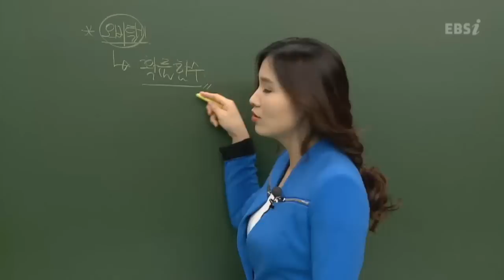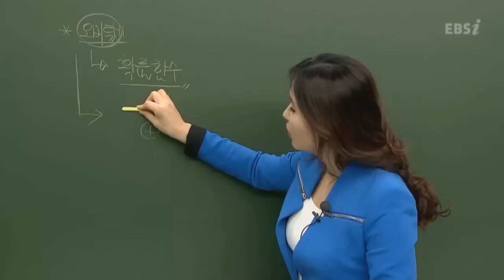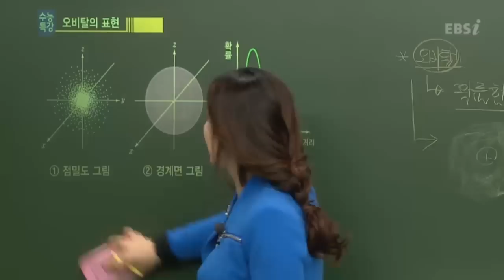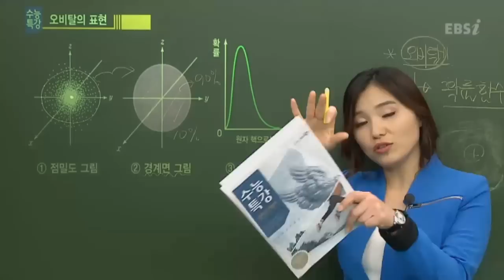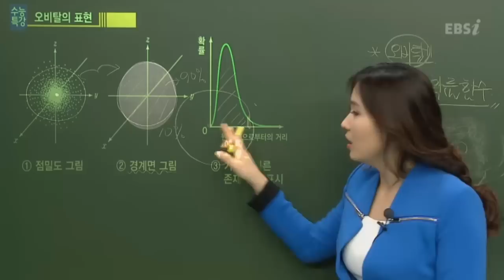EBS[과학탐구]화학 - 오비탈은 뭔가요?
[2013 수능특강]이은희의 화학1 11강
- 오비탈은 뭔가요?